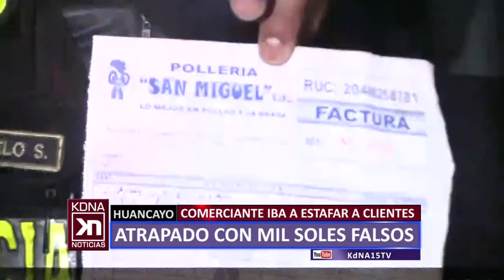MÁS DE S/. 1 MIL EN BILLETES FALSOS KDNA NOTICIAS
Comerciante pretendía estafar a cientos de clientes en Av. Ferrocarril pero fue capturado a tiempo por la policía.